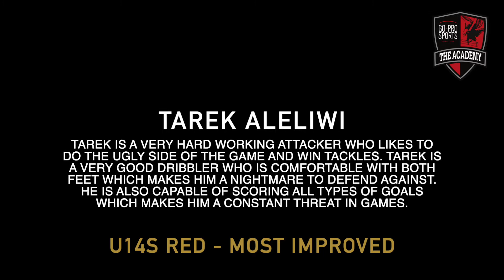TAREK ALELIWI • Go-Pro Sports Football Academy in Dubai, Best Soccer School in Dubai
If you are looking for the best "football academy near me” or a soccer school in Dubai look no further than Go-Pro Sports Football Academy based at DESC Dubai English Speaking College.

Go-Pro Sports Football Academy Dubai is not just an academy soccer school or a business, it’s a football community - a football family!

Director, Kirk Hilton ex-MANCHESTER UNITED player and his team of UEFA qualified coaches have spent the last 8 years in the UAE building our academy and guiding players from the age of 4 years onwards to be the best that they can be! Please see our success stories to date

Go-Pro's professional network extends to pro clubs in the UK, plus UK and US colleges, meaning Go-Pro players have progression in both their education and their sport. We are here to assist our players who have the dedication, and potential to take their football to the next level. Our players may graduate however our support doesn’t end there!

OUR SUCCESS STORIES, OVER 20 PLAYERS HAVE GONE ON TO ACHIEVE PROFESSIONAL CONTRACTS AND SCHOLARSHIPS

MEET OUR EX-PROFESSIONAL, UEFA QUALIFIED COACHING TEAM, EX-MANCHESTER UNITED, PRESTON NORTH END, CARLISLE UNITED and BOLTON WANDERERS

GO-PRO PATHWAY, ELITE PLAYER COACHING FEATURES SOME OF THE LATEST INNOVATIVE TRAINING TECHNIQUES IN WORLD CLASS FOOTBALL TODAY

Go-Pro is THE number one football coaching academy in Dubai with a team of highly UAE FA approved and qualified coaches led by our Director and former Manchester United Pro, Kirk Hilton.

Go-Pro is also home to one of the regions few dedicated girls football academies and we have players ranging from 10 to 18 years old and take part in all the major girls leagues and tournaments regionally.

Go-Pro Sports Academy Dubai program sessions take place each evening Sunday to Wednesday and each Friday morning at the world class facilities including the best 4G pitch in the region at Dubai English Speaking College (DESC).

The Go-Pro Sports Football Academy Dubai actively participates in several reputable leagues here in the region and abroad. Go-Pro players have the opportunity to play in both friendly and competitive fixtures against regional and international teams.

Have you got what it takes. to Go-Pro?

Do you want to be on the BEST football program in the Middle East?